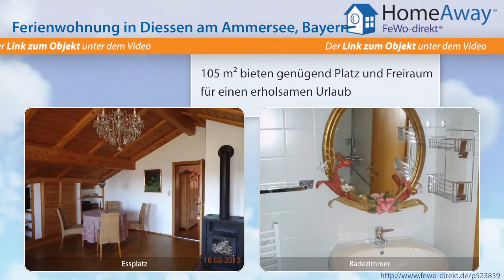Oberbayern: Charmante, ruhige Ferienwohnung mit Südbalkon in Landhausvilla - FeWo-direkt.de Video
Ferienwohnung in Oberbayern Bayern für 5 Personen :
105 qm große Wohnung mit viel Flair, im 2. Stock einer gepflegten Landhausvilla, hell, freundlich und geschmackvoll mit hochwertiger Ausstattung eingerichtet, neu eingerichtet und ausgebaut. Echtholzparkett und Decken mit sichtbaren Balken. Im Wohnessraum stimmungsvolle Sitzgruppe mit gemütlichem Sofa, eigener Essbereich, romantischer Kaminofen (Holz wird ohne Aufpreis gestellt). Viele Spiele,...